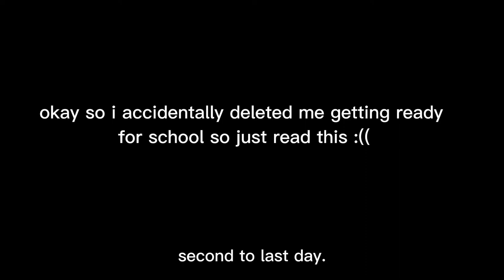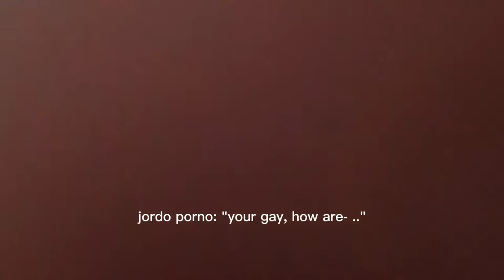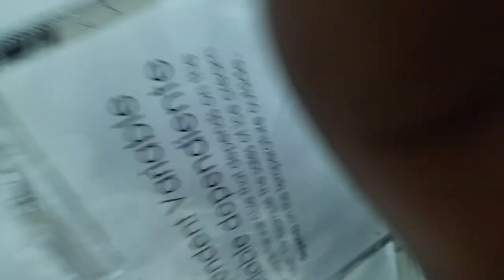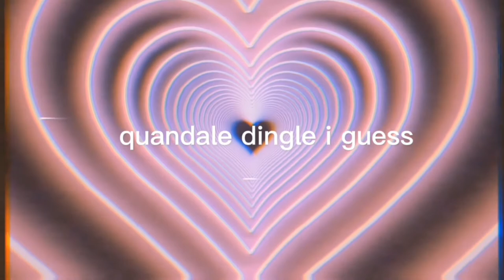last day of school vlog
sorry this is uploaded very late. i never had rhe motivation or time to edit it fast enough. but its out!! and its here!! my haitian princess told me to post it so yeah. also evena if ur reading this ilysm❤️